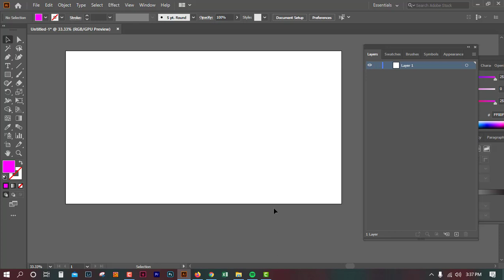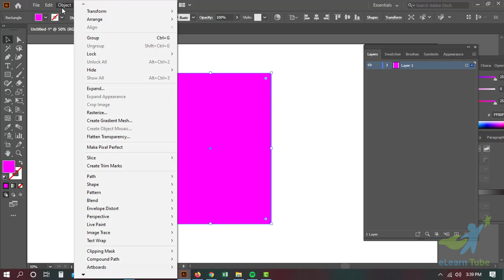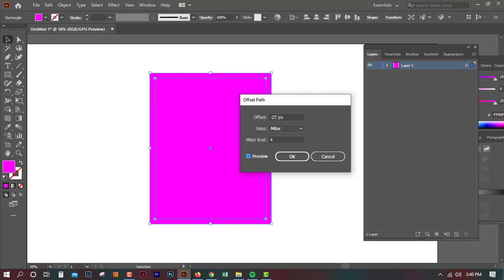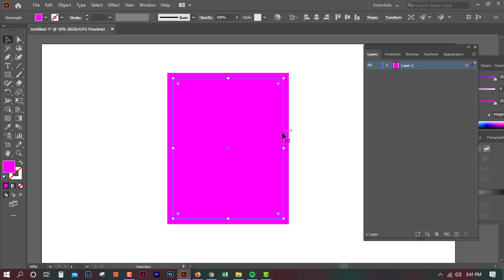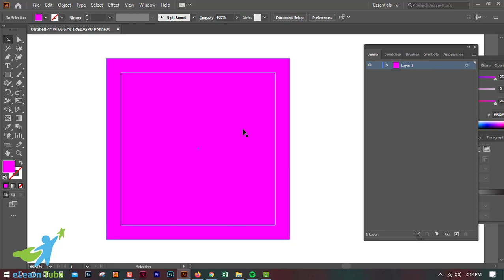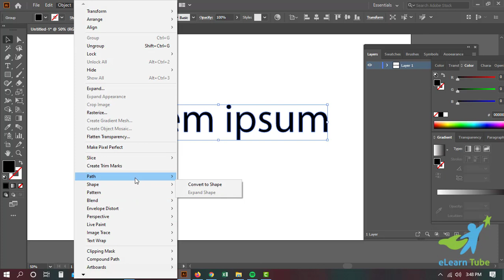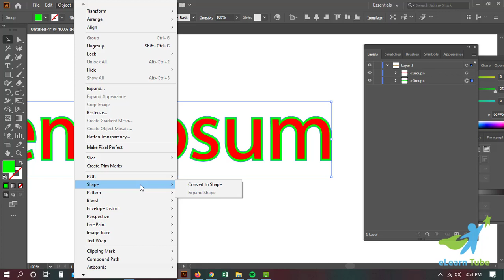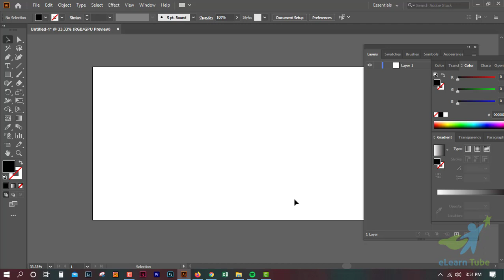Offset Path in Illustrator II How to Use Offset Path in Adobe Illustrator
Hello Dears,
This is Sohel Zaman. I am the founder and content creator of Elearn Tube.
If you want to take paid tuition on:
- Graphic Design
- Digital Marketing
- Search Engine Optimization (SEO)
- Video Editing
- Data Entry
- T-Shirt Design

Cheers